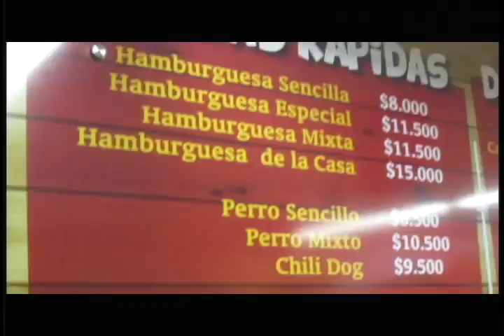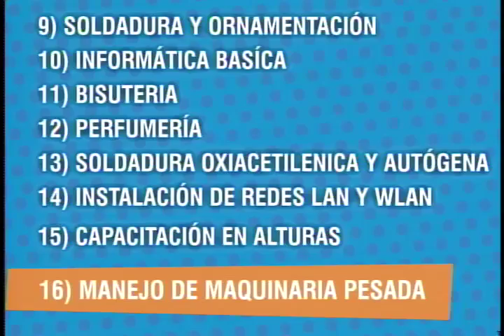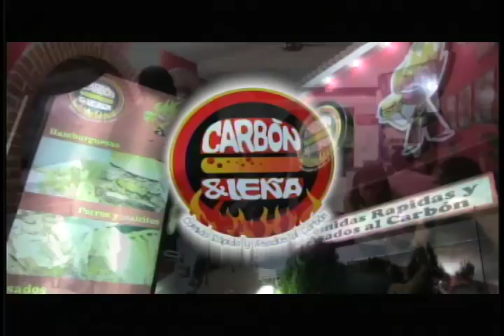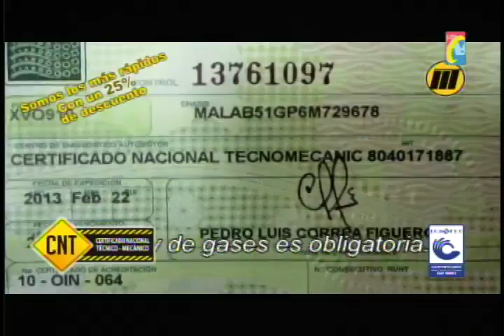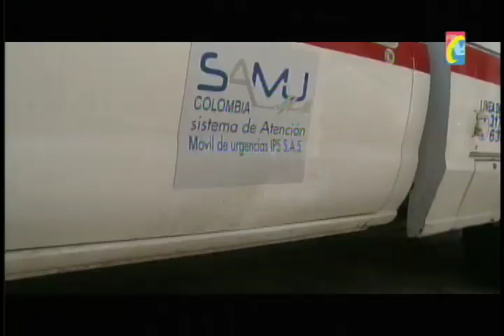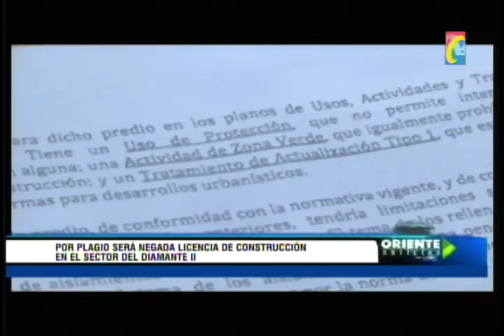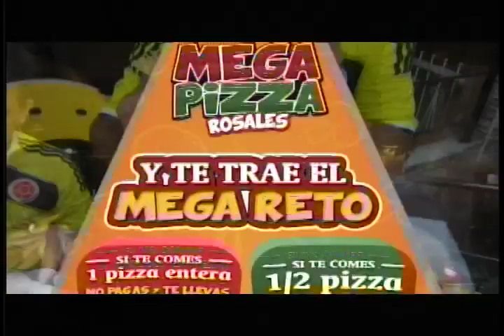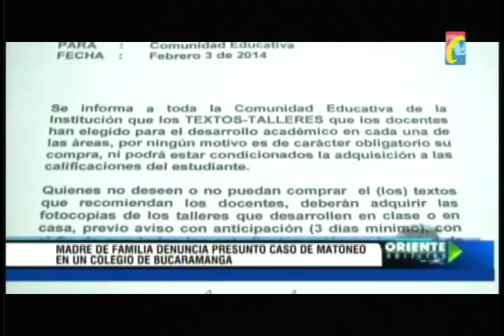Programa IMPACTO Viernes 23 Mayo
vea en VIVO de 9 a 10 pm en IMPACTO
01 - Murió Policia en Moto Al intentar adelantar tractomula --
02 - Delincuentes Hinchas del América Atacaron Hincha del nacional que celebraban Campeonato - Bracho Autos -
03 - Rajados Vehiculos Escolares - Bracho Autos -
04 Protestan Guardianes Carcelarios por Anunciada Masacre Laboral inpec -
05 - Taxista Chismoso Barrio Mutualidad Dañó Ambulancia -
06 - Por fin Secretario de Planeación Negó Licencia Constructora que Edificaría en Parque Diamante 2 -  07 - Otro caso de matoneo denuncian en Colegio Bucaramanga -
08 - Mujer se Encadena por Finca Compraron Tierras a Despojados y ahora se encadenan porque los van a sacar -
08- Desechables serán recogidos de Calles y regresados a sus Hogares -
10 - Parque Extremo por fin lo entregará Alcaldía 5 Julio -
11- Medidas Elecciones-